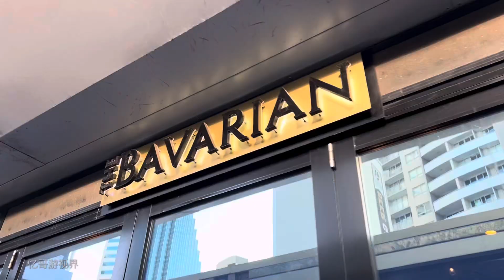车士活德国歺馆 Chatswood The Bavarian